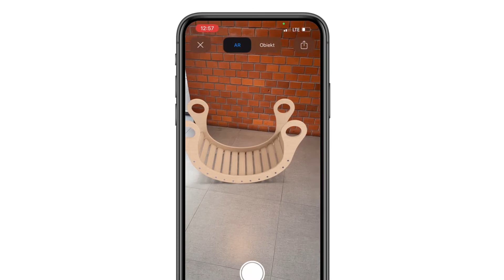ARrange Augmented Reality widget for Goodwood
Goodwood knows how to make a safe and beautiful playground using wooden rocker tops and ladders. To reassure parents that the products will fit the children's space, Goodwoodpoland.pl uses a simple Augmented Reality tool. Widget AR prepared by Arrange team it is easy and quick to implement. If you have good 3d assets it is a question of minutes. Check it out

You're interested in AR and product configurators?